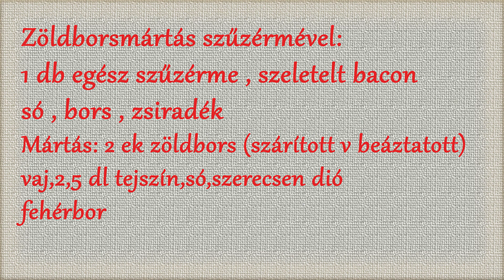zöldborsmártásos szűzpecsenye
Zö[dborsmártás szűzérmével: 1 db egész szűzérme , szeletelt bacon só , bors ,zsiradék. Marfás: 2 ek zöldbors (szárított v beáztatott) vaj,2,5 dl tejszín,s6,szerecsen dió fehérbor

ÚJDONSÁG
ONLINE SEGÍTSÉG A KONYHÁBAN!!!: